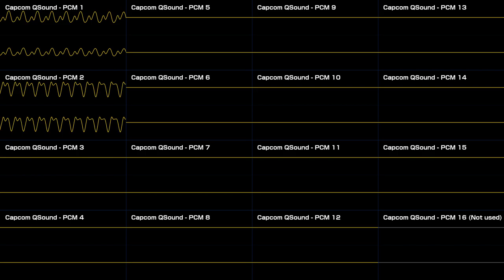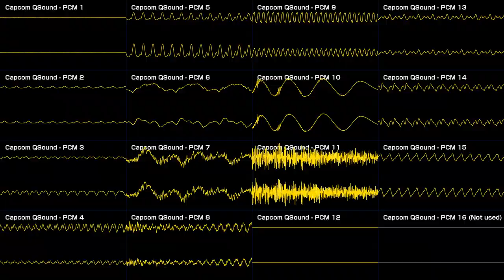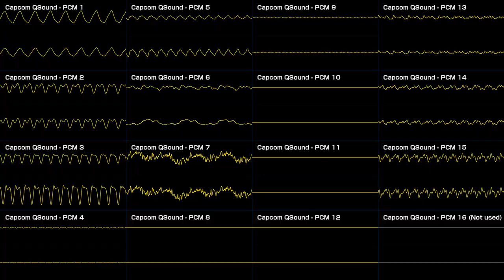[QSound; Original] Spark of Hope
A song, that in both terms of sound and style... is different? You know it! 😉

Also it's my 1st QSound song *Yay ^-^*

*Recommended to listen with headphones on 'cuz QSound quality sucks on your average PC Speaker*

Made in Furnace Tracker
Rendered in Corrscope

If you intend on using my music in your videos, An attribution would be appreciated :)